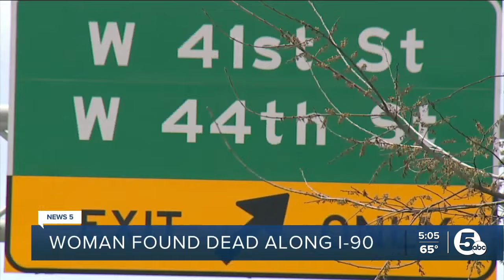Woman dies after falling out of vehicle on I-90 in Cleveland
The Cleveland Division of Police is investigating after officers responded to a call for "unknown trouble" early Sunday morning on I-90 and found a woman who had fallen out of a vehicle.